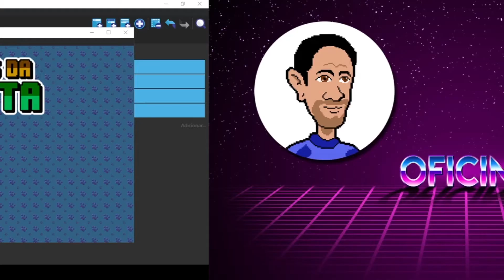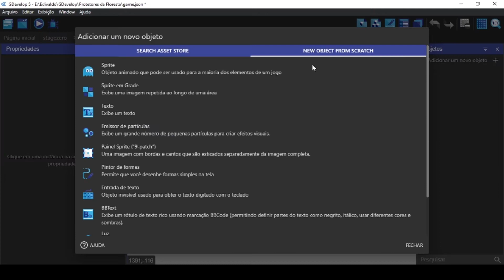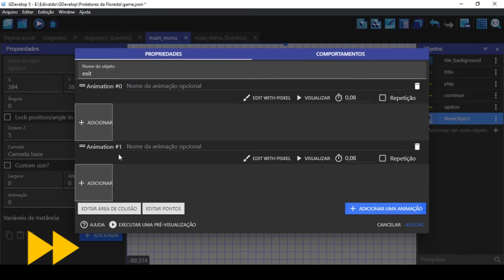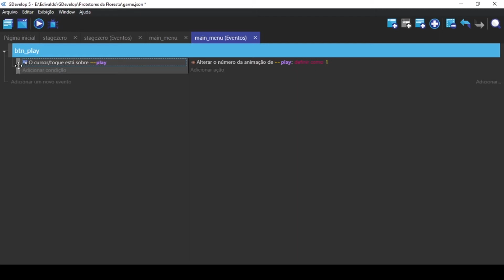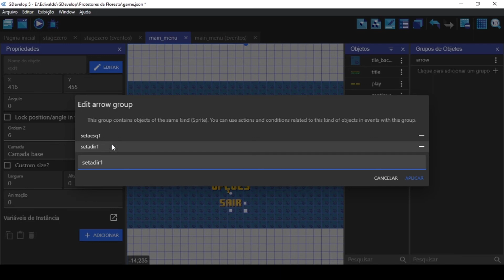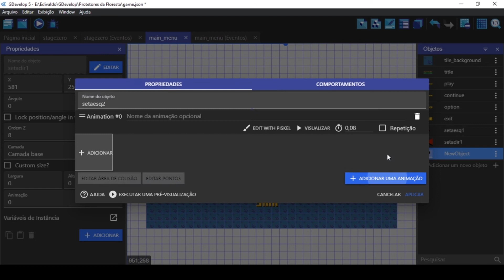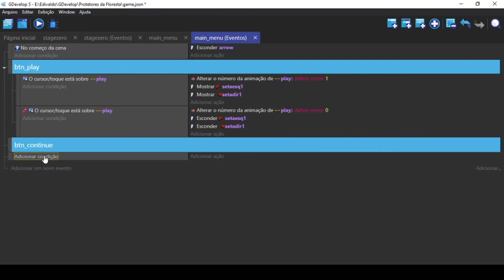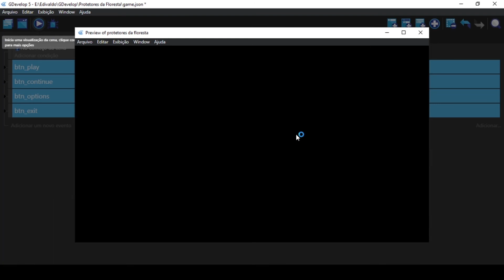Game com GDevelop - 13 - Menu Principal parte 1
Salve Galera!!!
Bem vindo a Oficina de Games

Décimo terceiro vídeo da serie sobre GDevelop 5, neste vídeo iremos começar a criação de um menu principal para nosso game.